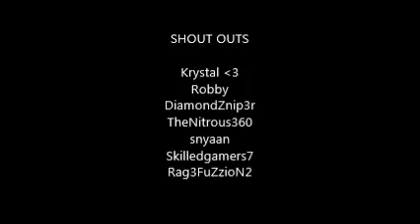GurdlerProject: SO MANY VIEWS :3